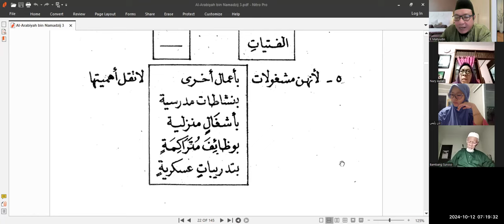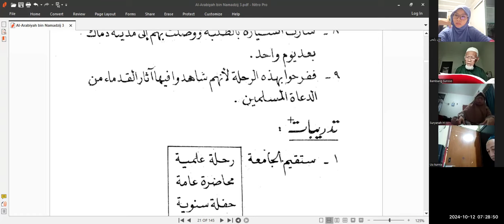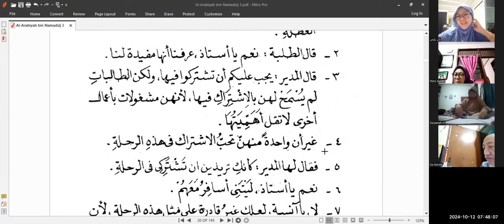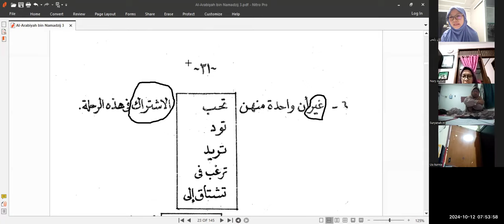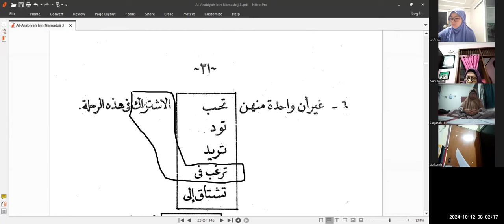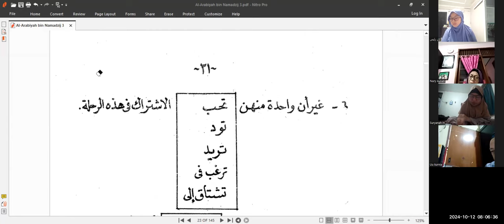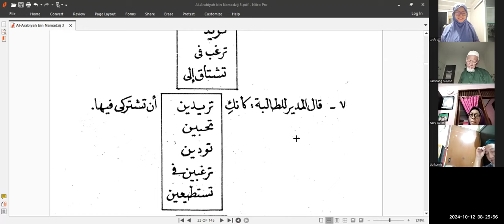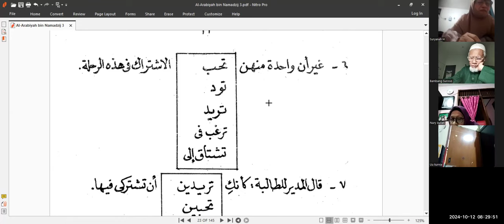Namazij 3 Innal walada Jamilun Tadribat